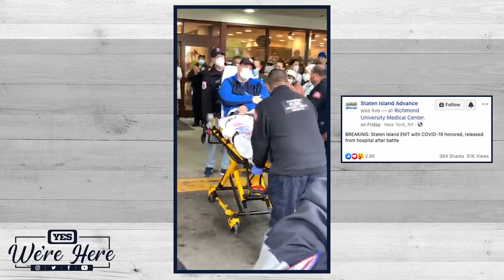Front line hero Tony McKay on his COVID-19 battle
Tony McKay's story may not appear on the back of a baseball card, but that doesn't mean he's not a hero.